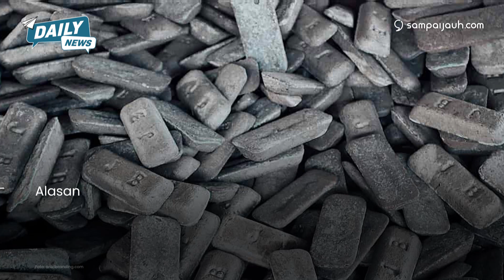CARA MEMBATASI PRODUKSI YANG BERLEBIHAN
Total smelter yang ada sampai dengan saat ini, belum lagi yang baru itu ada 116 smelter, terdiri dari 97 smelter pirometalurgi dan 19 meter ke arah hidrometalurgi.